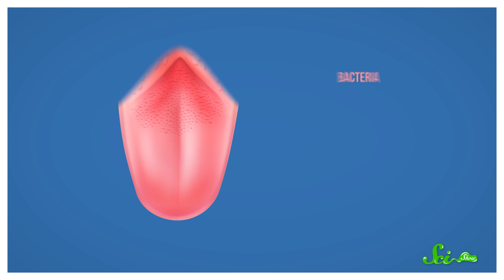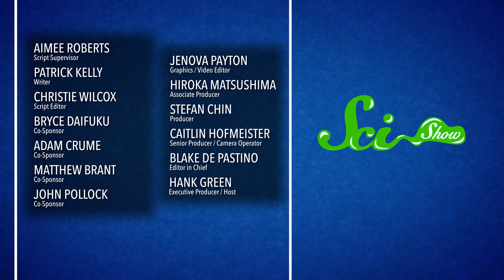This Worm-y Critter Is (Probably) Our Oldest Ancestor | SciShow News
Newly described wormlike fossils dating back over half a billion years might be our oldest ancestors, and researchers have mapped and visualized the physical structure of the microscopic communities growing on human tongues!